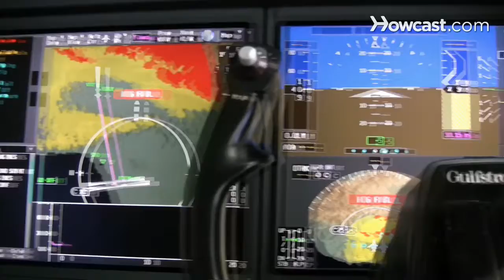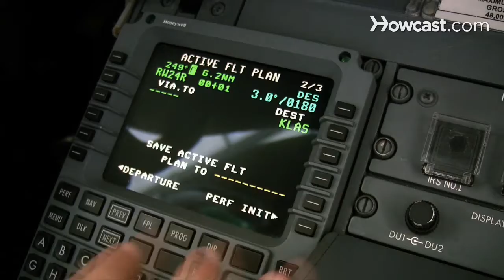Should You Go to Ground School? | Flying Lessons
Hi, my name is Josh Kallenberg and I'm here at the Van Nuys Airport in Los Angeles, California. I've been flying professionally for about 13 years, and now I have the pleasure of flying this Gulfstream G450 which is a lot of fun and exciting. And today I'm going to talk to you about becoming a pilot. And should you go and attend a formalized ground school or perhaps an at home study program, depending on which track you're on if you're doing it as a hobby, or as for a career, you have some options. If you're doing it as a hobby, you can do an at home program, which is more relaxed, where you do at home study and then when you have questions you bring them up with your instructor when you have a meeting or a flight lesson. The other option is to go to a ground school, sometimes they have a formal ground school at your flight school. It's a structured class, and I really think it's valuable, I think because you can ask questions right then and there, if there's questions you didn't think of or afraid to ask maybe somebody else will ask them, it's a group environment, it's just a better way to learn the material. Ground study is the book studying of the training, as opposed to the flight training, you need to learn the concepts and material before you go up there, so when you're actually flying you'll recognize what you've read in class. Some of the subjects you're going to learn when you're in ground school are aerodynamics, communications, the navigation, some of the principles of how to fly a plane,  all things you're going to experience when you actually go ahead and go up there and do it.